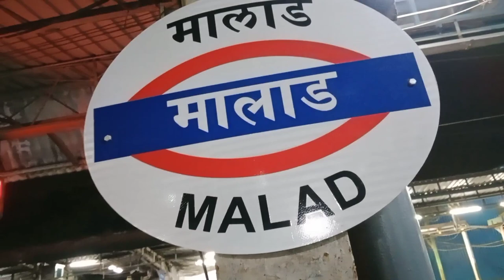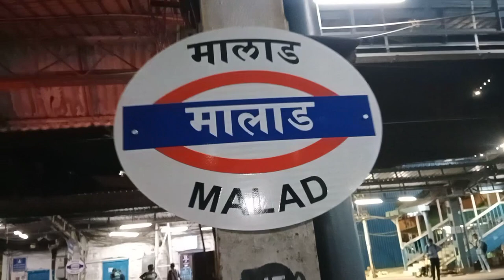Vlog 47 | Jogeshwari Beats at Kalyan | Lovely musical Group ❤️❤️ | Banjo Vlog